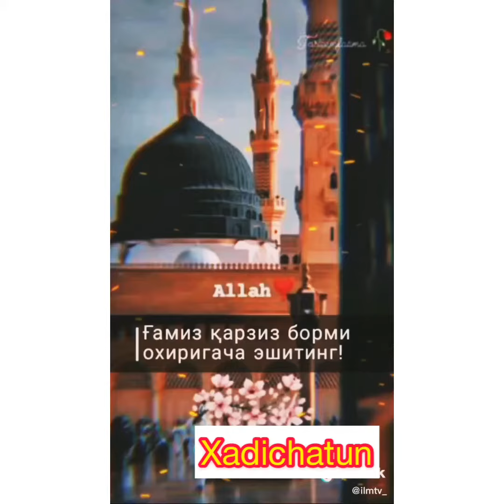Abdulloh domla Allohdan so rang n